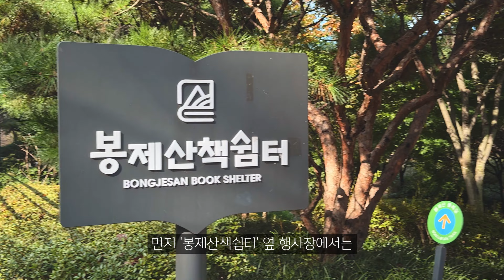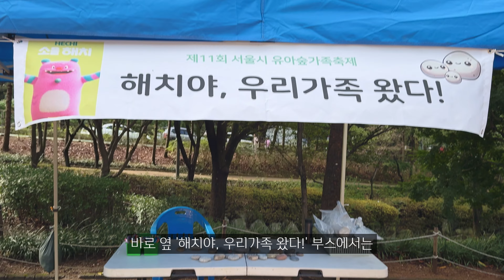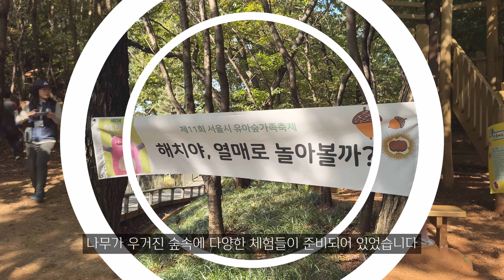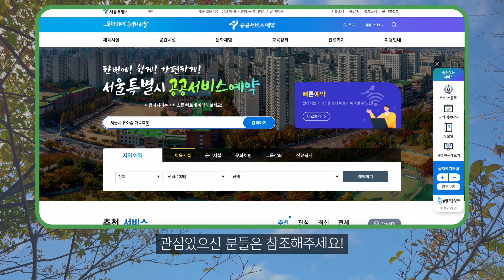봉제산 가을 유아숲 체험 후기(서울시 유아숲 가족축제) [강서영상크리에이터]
- 내가 만드는 우리 동네 이야기 - 2024년 제4기 강서영상크리에이터 호박이네팀이 제작한 영상입니다.

10월! 봉제산에서 서울시 유아숲 가족축제가 열렸었는데요, 귀여운 우리 꼬마 친구와 함께 축제 속으로 가보실까요?